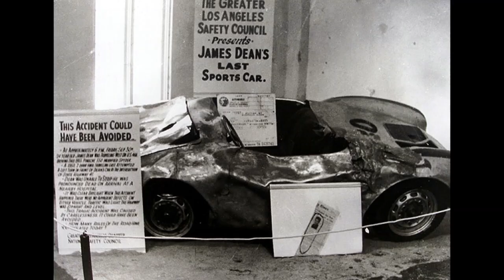Coches Embrujados (1) - Reset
Los Coches Embrujados las fotos son las reales fotos de esos autos embrujados
Uno Solo de Aquí De Colombia El Jac NPR visitado Por El Equipo Farso y Aveces verdadero de Ellos Estan Aquí "Rafa Taibo" pero lo visitaron 2 una cobarde que invitaron que salio corriendo y le dijeron que si queria ingresar al volco del camión y se nego a entrar Y el otro fue uno que es del equipo de Ellos Estan Aquí "Alexander Torres"
Pd:Las Imagenes del camión fueron tomadas con pantallasos debido a que no encontre el google imagenes y la imagen del Jac NPR no es exactamente el Jac NPR Embrujado solo era para comparar el cabezote
Algunas Fueron Copiadas Y Pegadas de Ebay y Wikipedia
Cuales Fueron? la de el Graf & Stif (Todas) "Wikipedia"
De Ebay La Furgoneta Del Doctor:Muerte (La Mayoria)(pero no todas)